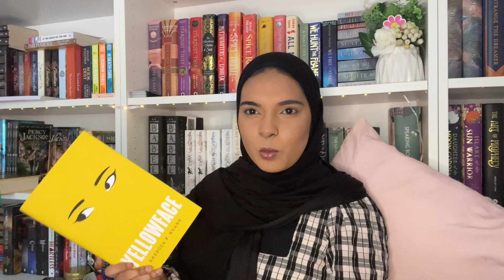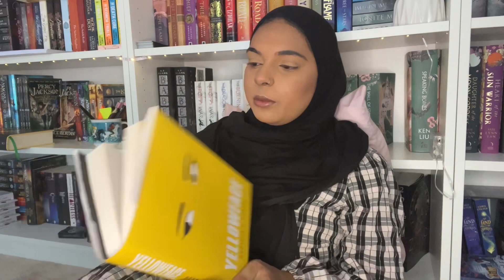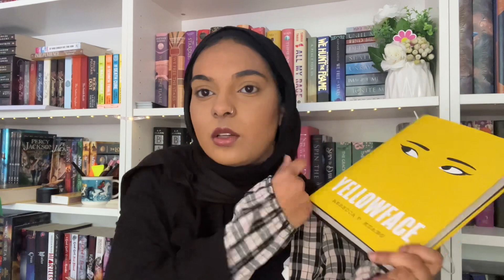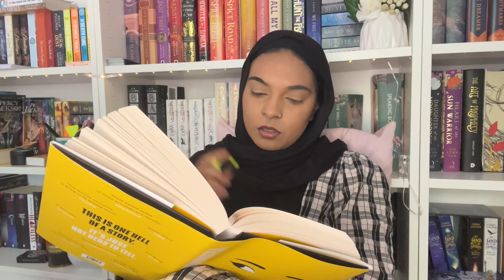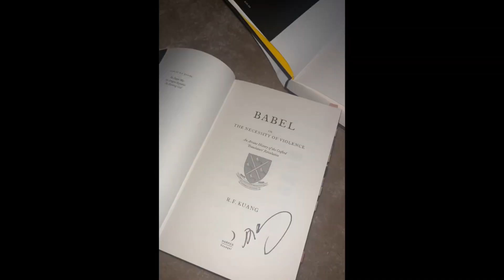Reading Yellowface by Rebecca F Kuang & Seeing the Author! Spoiler free :)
Hey loves, I read Yellowface and chat about it in this vlog! I hope you enjoy. I also had the opportunity to see Rebecca F Kuang in Liverpool for her U.K. Yellowface tour and it was incredible! I couldn’t get too many clips as I was just too enthralled by what she had to say I didn’t even think about it.